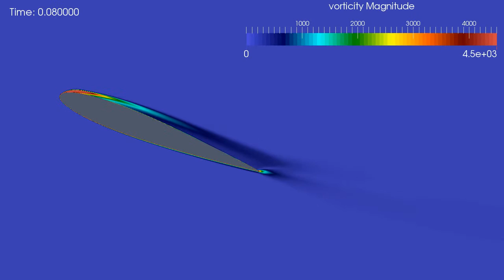naca0012 post stall - vorticity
A 2D transient simulation result for the naca0012 wing section beyond stall. Re is 1,8e06, kOmegaSST turbulence model has been choosen with pisoFoam solver.

Following Open Source software have been used; Construct2D (2.1) for grid generation, OpenFOAM (2.3.1) for solving, Paraview (4.1.0) for postprocessing and also OpenShot (1.4.3) for video editing.